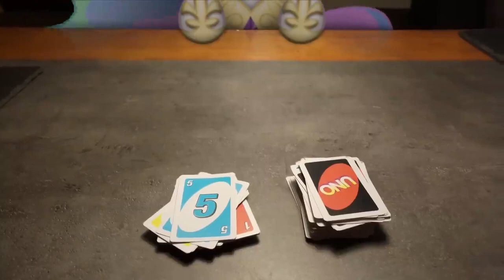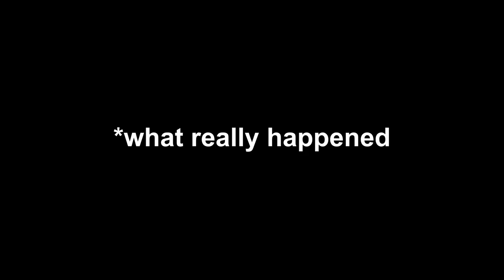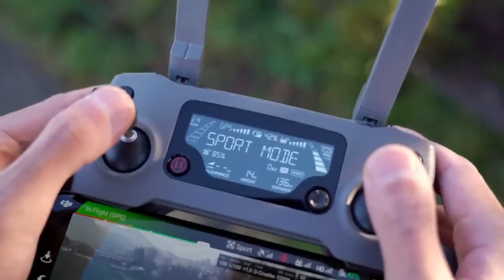Человек против Пони 3 (MLP в реальной жизни)